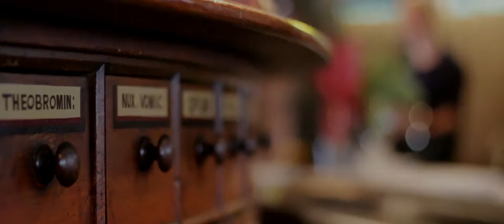The Cellar Wine Bar - Scavi & Ray Prosecco